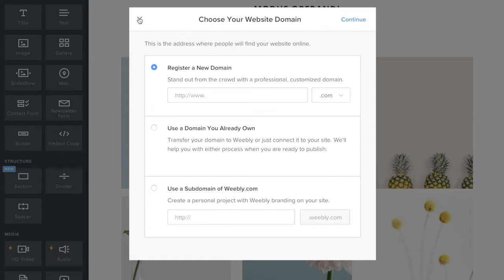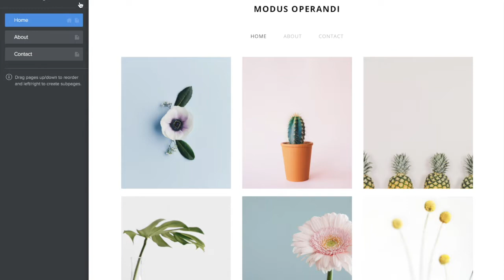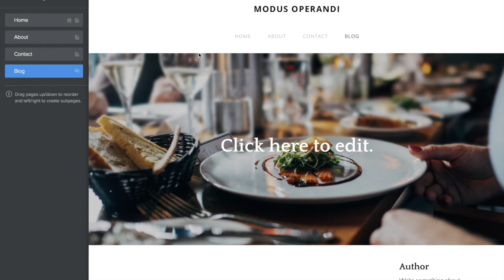Is Weebly Good For Blogging?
You might be asking, "Is Weebly a good blogging platform?, "Should I use Weebly to make my blog". I've used Weebly for minor blogging and in this video I share my thoughts on whether it's any good.